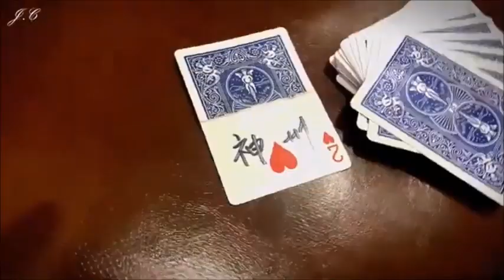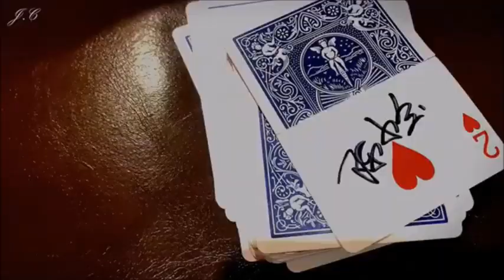アメイジング・トーン＆レストアード